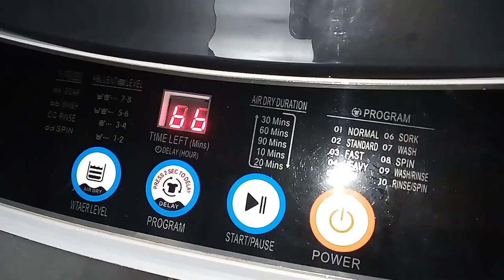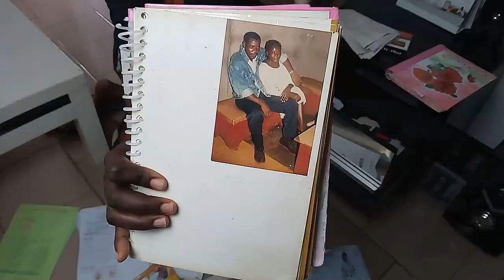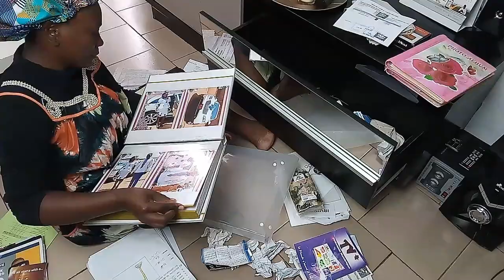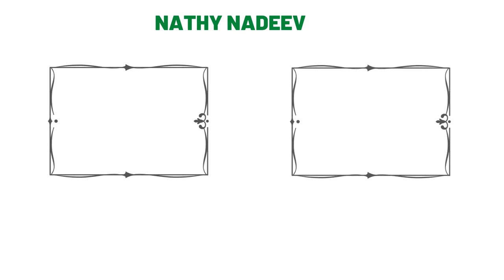MOTIVATION MÉNAGE / ASTUCE, TRI ET ORGANISATION / NATHY NADEEV CLEAN WITH ME / ORGANIZE WITH ME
MOTIVATION MENAGE / ASTUCE, TRI ET ORGANISATION / NATHY NADEEV CLEAN WITH ME / ORGANIZE WITH ME / VIE de MAMAN AU FOYER
Salut, j’espère que tu vas bien, moi ça va Dieu merci,
Aujourd’hui je reviens avec une vidéo sur le ménage qui comprend le dépoussiérage, la lessive, la vaisselle, le nettoyage des chaises et d’autres choses ;
J’espère qu’elle va te plaire

Trouves moi au quotidien sur :
Musique utilisée : Free Africa music libre de droit

Reference
Produit de ménage  SIMAD SIM FLOOR